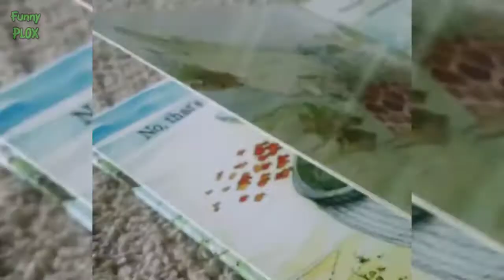Funny Baby Moments - Funniest Babies Scared of Burps Compilation 2017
Babies scared of bubbles, try not to laugh! Puppies & Babies & Kitties OH MY! New videos all the time!

Funny Baby Moments - Funniest Babies Scared of Burps Compilation 2017 List Amazing babies video share by Mai Babies 1. Adorable Babies Reaction .

What is that sound and why is it so frightening!? Babies scared by their own and others farts. Puppies & Babies & Kitties OH MY! New videos all the time!